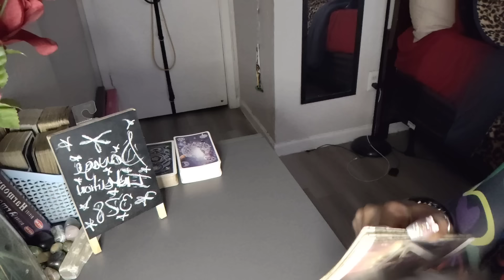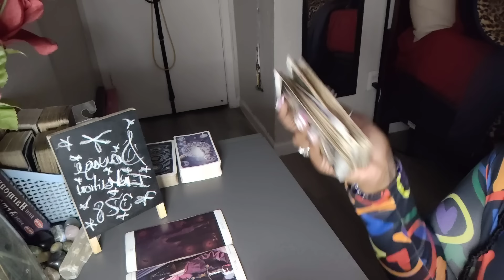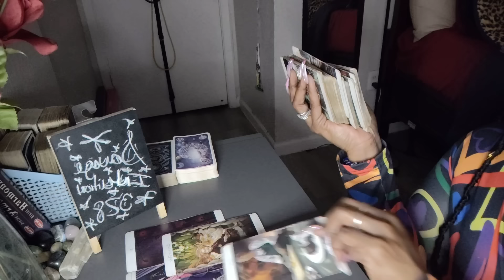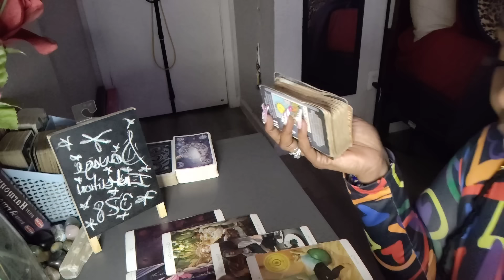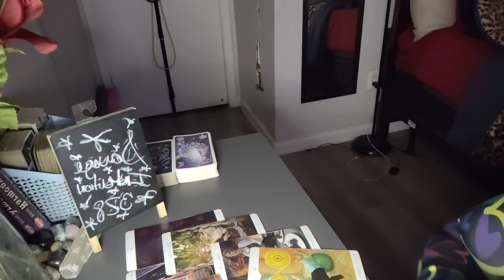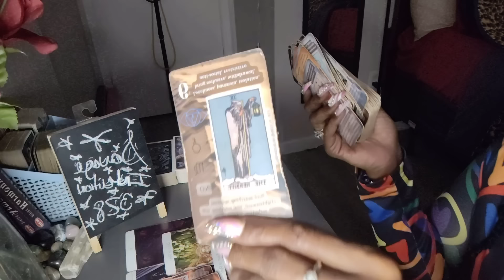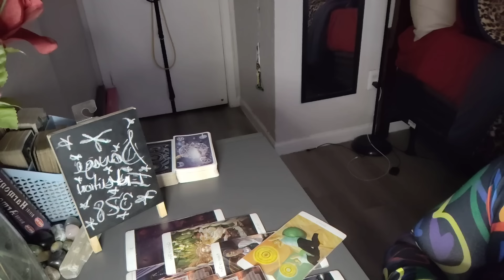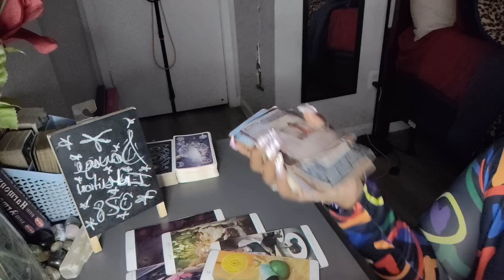YOU Being SINGLE Is The 3rd Party's Worst Nightmare But Your Ex's Wish Come True...